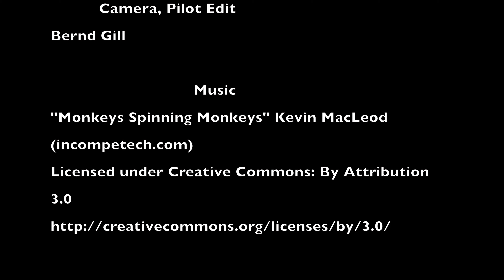Autoflightlogic - Autopilot 3.0 - Waypoint Test with Inspire 1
This is my first test flight testing the new Waypoint feature of Autopilot 3.0 from Auto Flight Logic. The results are great. You can easily plan your Waypoint flight at home and then execute it.

Get Job Auto Flight Logic!

I setup my planned flight with 5 Waypoints and 3 Focuspoints which I let interpolate along the flight path.
To execute the flight I chose the Mission Type Joystick. Especially in tight situations where heights were assumed wrong - the Joystick mode let's you test your flight by triggering the right Joystick to the front, to move forward along the path - or back to move backwards along the path.

The flight path screenshot is in the middle of the video.